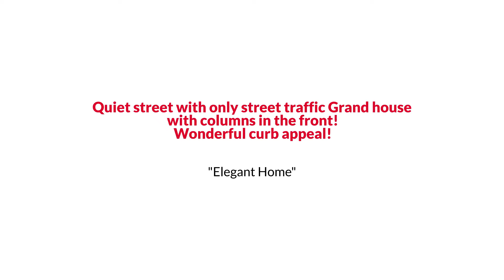15001 Olddale Road, Centreville, VA 20120 The Reynolds Team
The Reynolds Team Presents, Exclusive Home for Sale! 15001 Olddale Road, Centreville, VA 20120.

Best back yard in the neighborhood that backs to trail and woods. Very private. New roof. New shed. New fenced-in back yard. New HVAC. Wood floors 4 BR, 3 bath Split Foyer. New enclosed carport. Quiet street with only street traffic Grand house with columns in the front. Wonderful curb appeal.